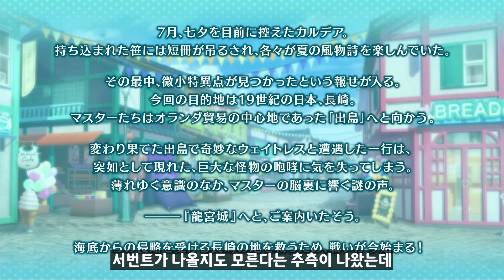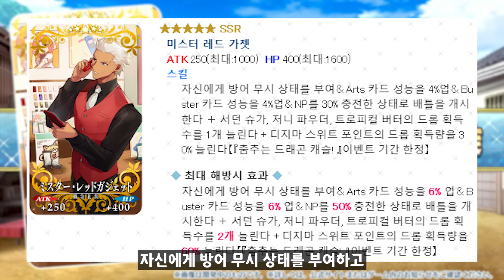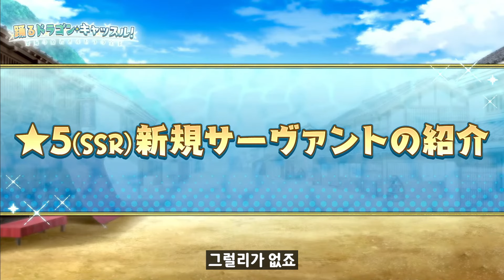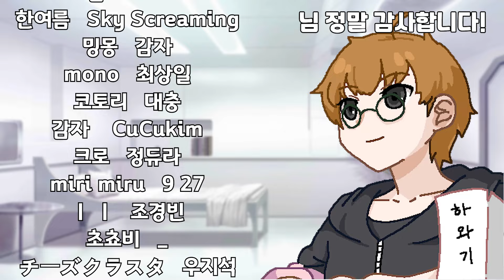【페그오】 뭐야 이 정도면 또 콜라보 이벤트 아냐?! 【춤추는 드래곤 캐슬 방송 요약】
+ 아즈미노이소라, 히비키, 치카기, 마법사의 상자, 아넨엘베, 카니발 판타즘, 춤추는 드래곤 캐슬